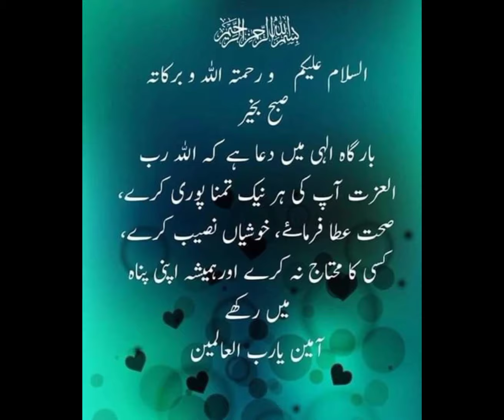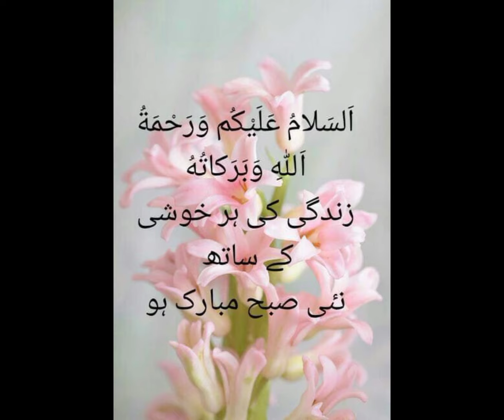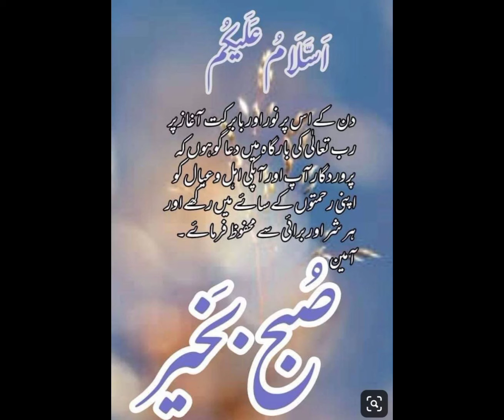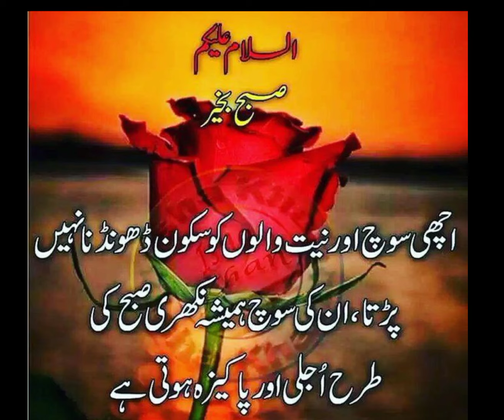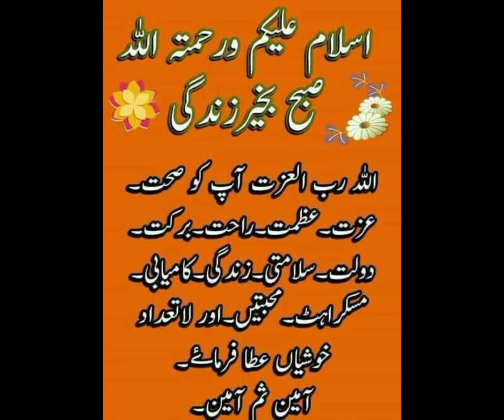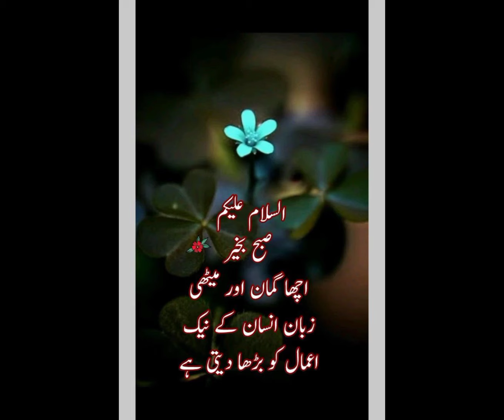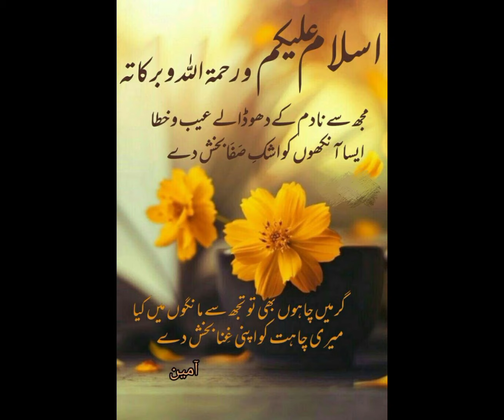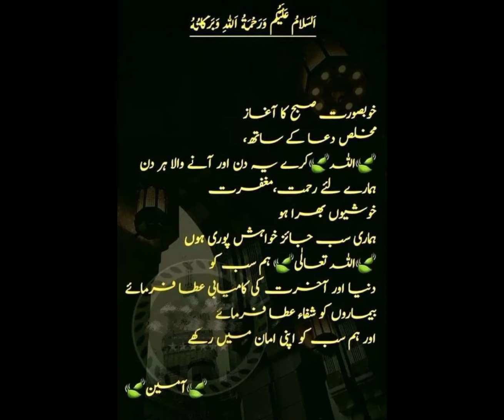Good morning Wishes in urdu| dua quote's| subha bakhair wishes with dua|Assalam o alikum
this video about good morning quotes in urdu &dua quote's topic cover this viseo